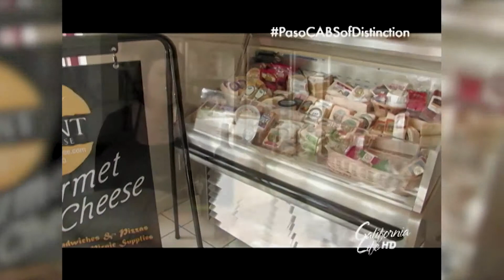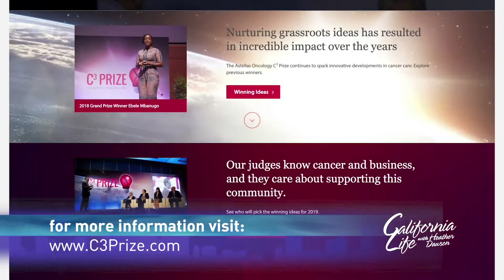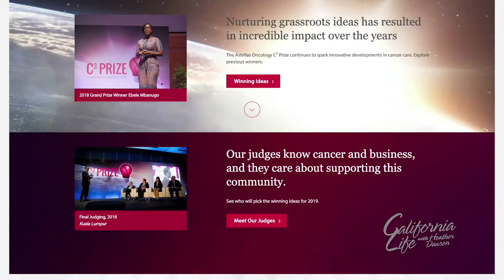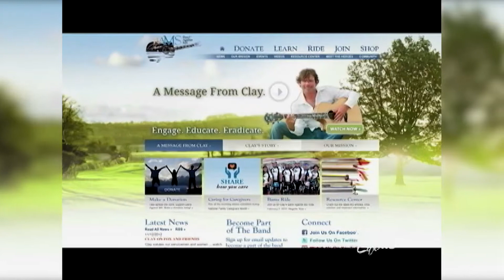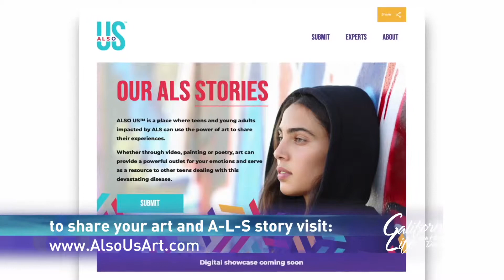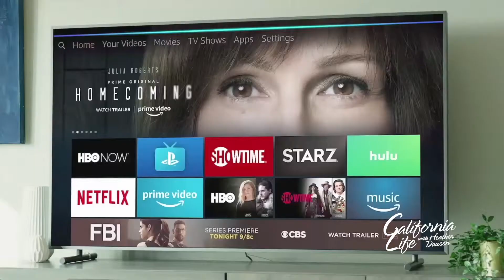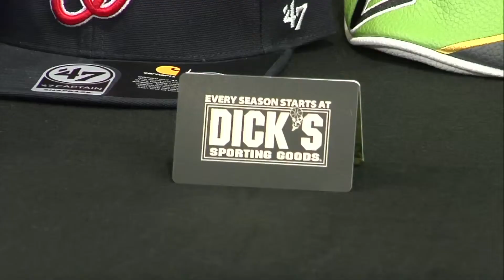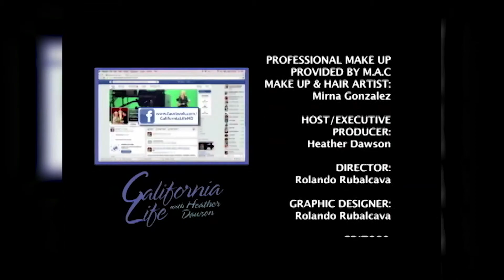California Life with Heather Dawson | Episode 496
In honor of Father’s Day coming up on June 16th, California Life is featuring some of our favorite segments!

This week California Life’s Audra Stafford takes us to Paso Robles, California, in the special Part 3 series. Find out about the town filled with delicious food and wine, a luxurious salon, the regions finest boutique hotel, shopping, live music, art, and more!

Bill Rancic asks you or anyone you know to submit the next big idea in cancer care. A revolutionary idea can win a C3 prize. until July 15th.

Next up, California Life’s Georgette Copes catches up with country music artist, Clay Walker, on his battle with multiple sclerosis and his mission to raise awareness.

See how Tess Cohen, whose father was diagnosed with ALS when she was 18, uses her talent of cinematography to capture the relationship between a child and parent with ALS. To share your art and ALS family story

With Father’s Day coming up and recent graduates entering new stages of life, California Life has Mario Armstrong share some technology gift ideas!

Lifestyle Expert, Lance Smith, says the clues to what Dads want for Father’s Day are right in front of you! Hear some of his awesome gift ideas that revolve around family bonding and can all be purchased at Dick’s Sporting Goods.

Check out Jeremiah Hartwig’s interview with Bart Millard, band member of MercyMe, and songwriter for 2018 film “I Can Only Imagine” based on the MercyMe's top-selling song.

In honor of World Environment Day on June 5th, Laura Dellutri is here to help you clean up your energy supply!

For a good laugh, watch one of California Life’s Heather Dawson’s favorite viral videos for Father’s Day.

Watch all this and more on California Life with Heather Dawson airing worldwide and online.